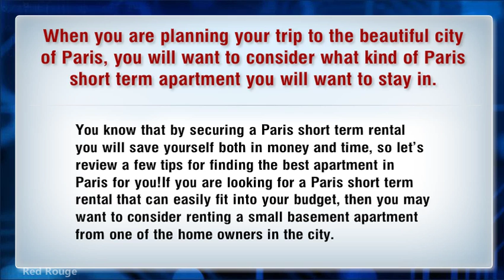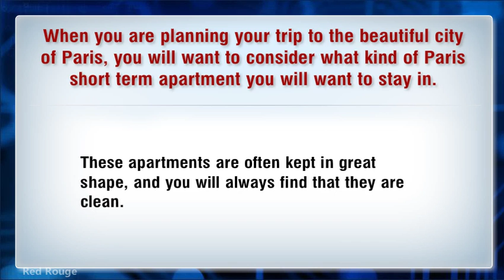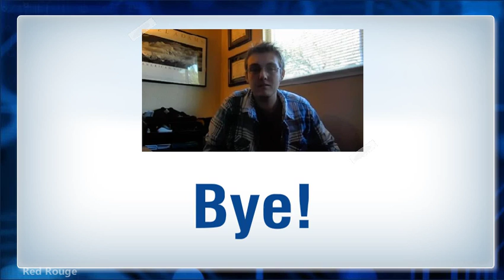Finding A Paris Short Term Apartment Rental